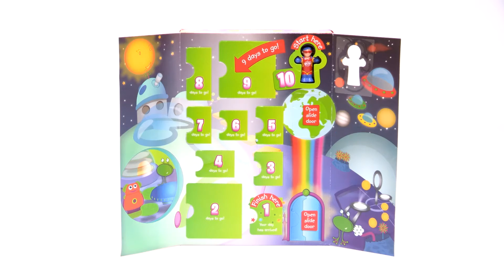WOW Toys Special Day Countdown Calendar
Introducing the WOW Toys Special Day Countdown Calendar, specially designed for pre-schoolers aged 1-5 years of age! Includes 10 cute space/fantasy themed toys and has an in-built teleporter slide for the robot figures to whizz down. Also includes a space/fantasy themed, fun-filled activity sheet.